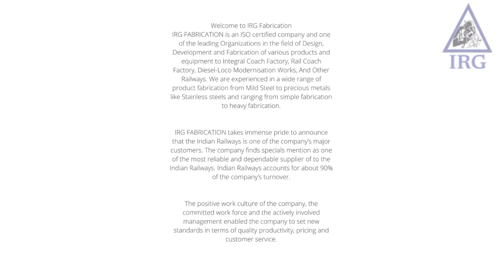Mild Steel Hr Coils - IRG FABRICATION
IRG FABRICATION
Address - Plot No.122, sidco Women's industrial estate, Thirumullaivoyal, vellanur p.o., chennai - 600062.

IRG FABRICATION is an ISO certified company and one of the leading Organizations in the field of Design, Development and Fabrication of various products and equipment to Integral Coach Factory, Rail Coach Factory, Diesel-Loco Modernisation Works, And Other Railways. We are experienced in a wide range of product fabrication from Mild Steel to precious metals like Stainless steels and ranging from simple fabrication to heavy fabrication.
IRG FABRICATION takes immense pride to announce that the Indian Railways is one of the company’s major customers. The company finds specials mention as one of the most reliable and dependable supplier of to the Indian Railways. Indian Railways accounts for about 90% of the company’s turnover.
The positive work culture of the company, the committed work force and the actively involved management enabled the company to set new standards in terms of quality productivity, pricing and customer service.